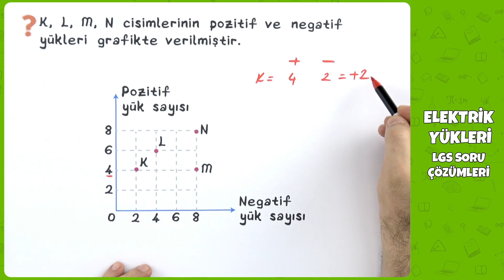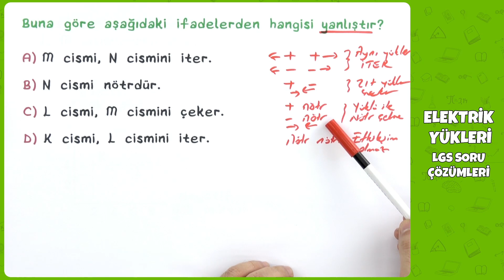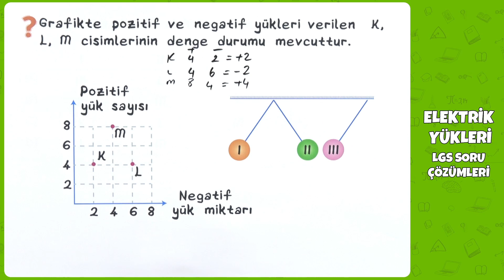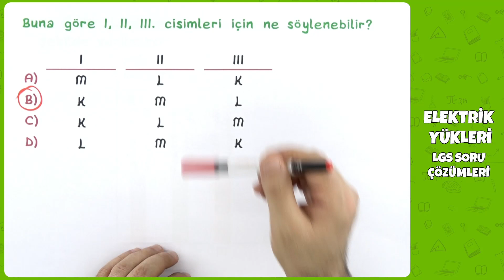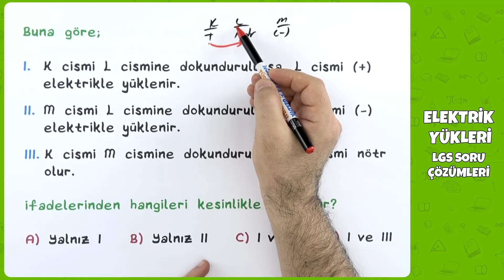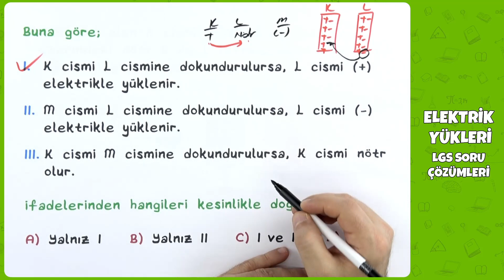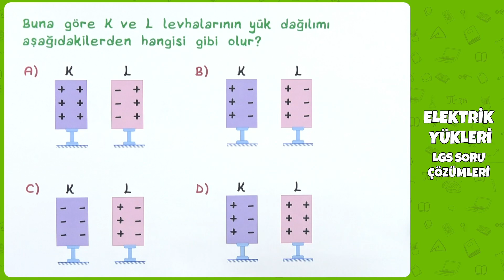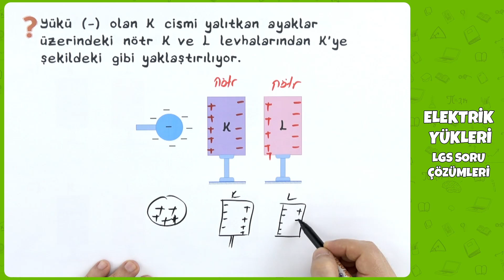LGS 2022 Fen Bilimleri - Elektrik Yükleri LGS Soru Çözümleri